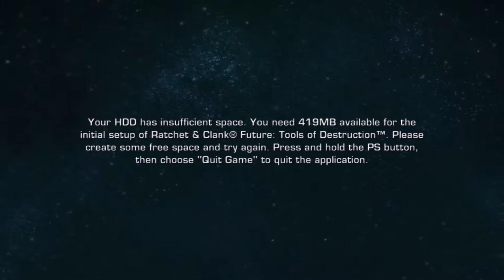The Intro Mission | PART 1 - Ratchet & Clank Future Tools of Destruction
Intro Mission presents: A complete playthrough of Ratchet & Clank Future Tools of Destruction. In this episode...

...Dave and I celebrate our ONE YEAR ANNIVERSARY of uploading videos! Though we're still a small channel, we're happy with what we've accomplished so far. We'll be looking to be even better during our second year.

Our end goal is to have fun hanging out and pass on some of that fun to everyone watching.

So keep coming back, keep watching, and keep chatting with us! We have no plans to stop.

And with all that nonsense out of the way, here is the first episode of Tools of Destruction! We've more or less built our channel on the Ratchet & Clank series so it should be no surprise that this day finally came. So begins our playthrough of the PS3 games on the road to Rift Apart!!

I bet you're a YouTube veteran, right? You know what to do. Share it too if you know someone who might like it! And thank you so much for joining us while we played Ratchet & Clank Future Tools of Destruction!!